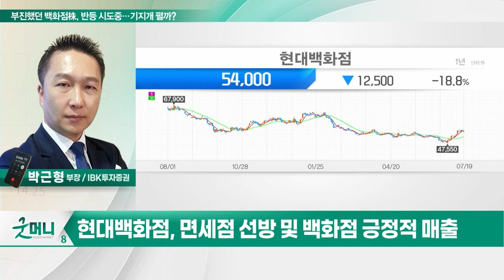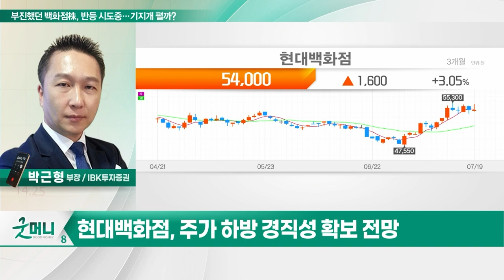현대백화점(069960)... 부진했던 백화점株, 반등 시도중… 기지개 펼까?_투자 인사이트 (20230720)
Q. 부진했던 백화점株, 반등 시도중… 기지개 펼까?

- 면세점 선방 및 백화점 긍정적 매출
- 특정 점포 외국인 비중 빠르게 늘어
- 하반기 면세점 턴어라운드 기대
- 주가 하방 경직성 확보 전망